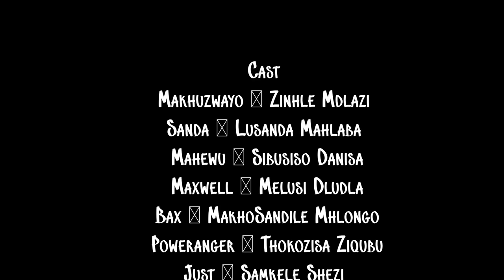uDlamini YiStar Part 02 - Meeting Your Match (Episode 08)